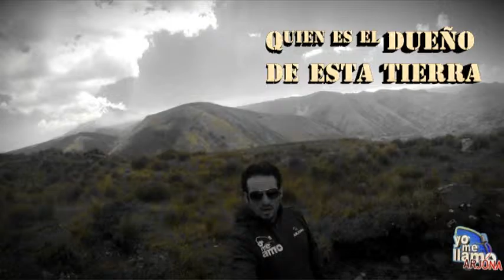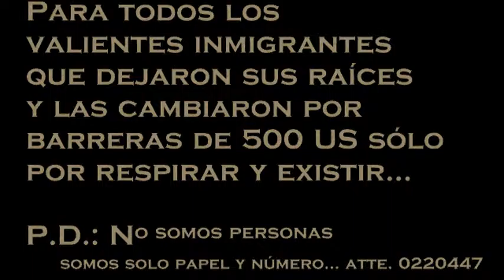AQUI NO HAY NACIONES # SOLO HERMANOS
Que prime el Sentido Común y la Humanidad por sobre las leyes y las fronteras... Basta de jugar a ser unos y otros. Sino mejor seamos Todos Uno... Atte... Sebastian Alarcon